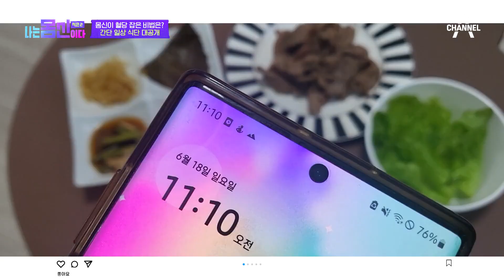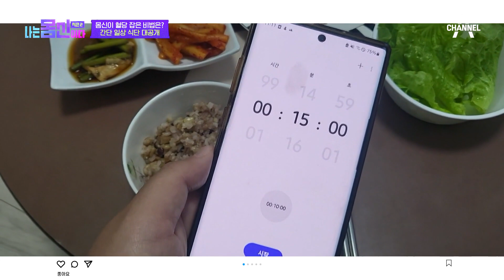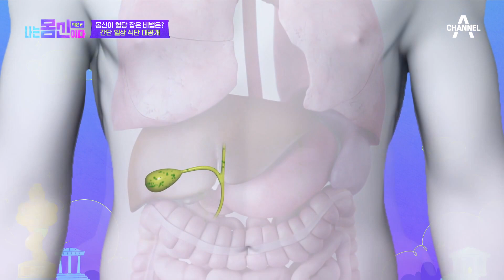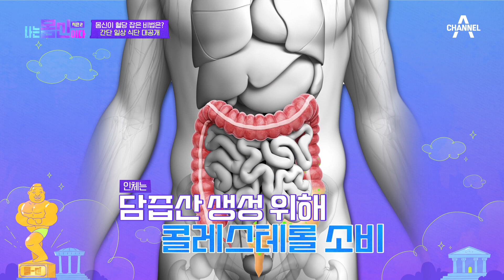수박 껍질이 당뇨에 좋다고? 김명선 몸신의 아침 식단 대공개! | 나는 몸신이다 시즌2 7 회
사과 껍질이 항산화제
역할을 해서 당뇨에 좋다?